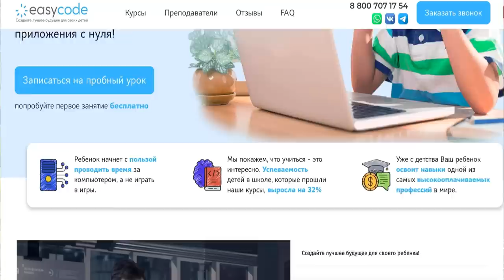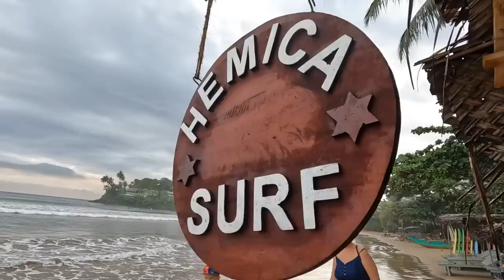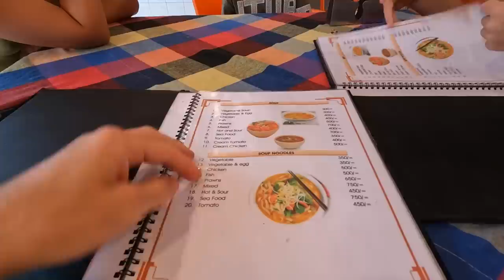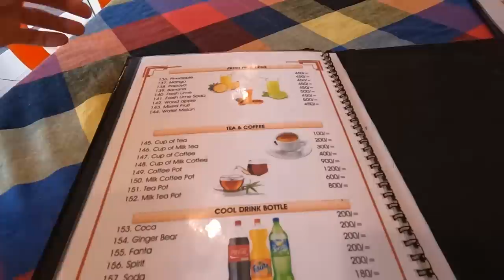#5 ПЕРВАЯ ТРАВМА на Шри-Ланке. УБИЙСТВЕННЫЕ ГРЭЙЗИ БАСЫ. РЫБНЫЙ РЫНОК и местная еда Унаватуна.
📍Узнайте, есть ли у вашего ребенка склонность к ИТ-профессиям. Запишитесь на БЕСПЛАТНОЕ пробное занятие

В этом выпуске мы отправимся на серф спот для новичков недалеко от Гале и Унаватуны. Посмотрим новый пляж. Сходим на рыбный рынок, посмотрим цены и сделаем покупки. А еще познакомлю вас с нашими соседями.

По Турции
По Сочи
По Крыму
По Анапе
По Геленджику